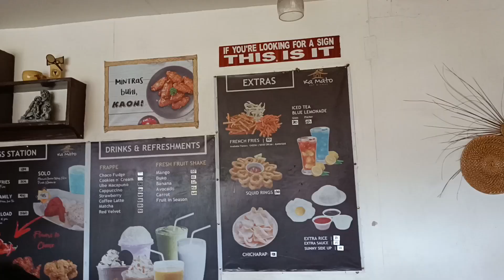ka mato eat n' chill family mukbang